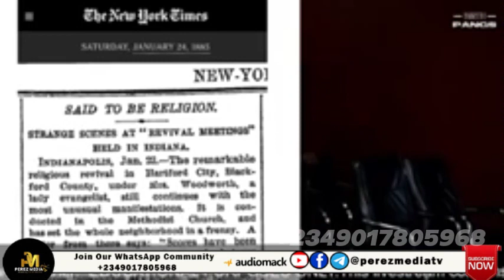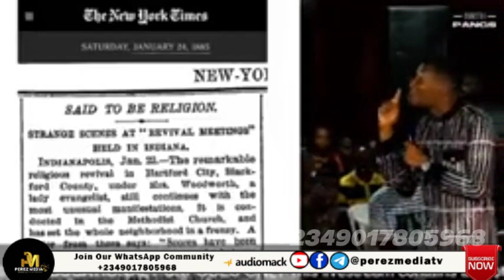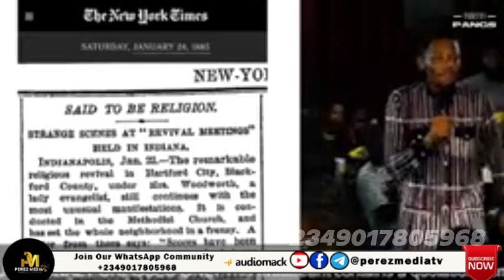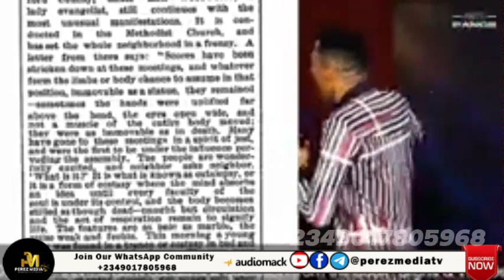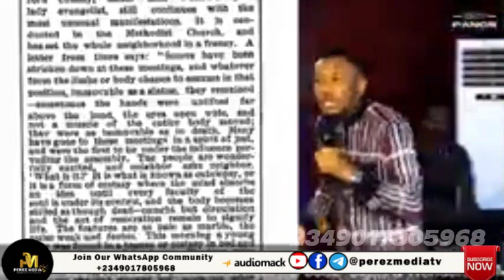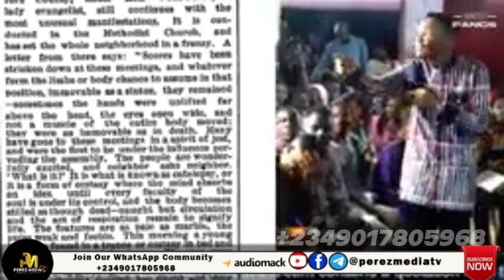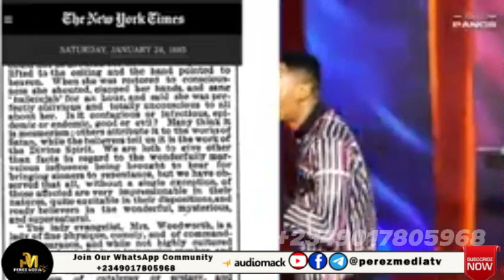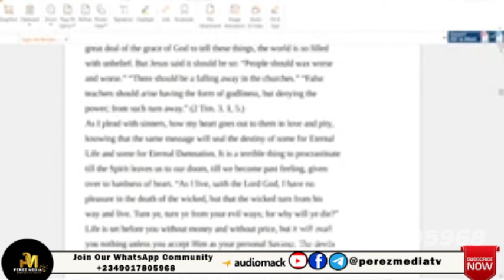THE REVIVAL GOD'S GENERAL WROUGHT || APOSTLE EDU UDECHUKWU || BIRTHPANGS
MINISTERING NOW: Apostle Edu Udechukwu.

.video original and produced exclusively by Perez Media Tv
we create video that will change your life using the materials of the minister above by inspiration of the Holy Spirit
Our work is original and drastically rearranged with unique editting to bring the best from the message

our purpose, when making videos is to make quality prayers and revival message that will change you life and improve your work with God
BREAKING FORTH REVIVAL THROUGH MEDIA PLATFORMS